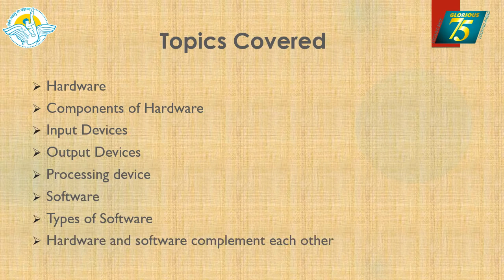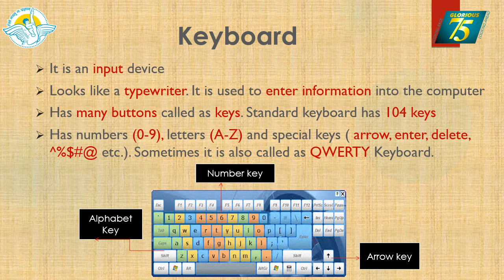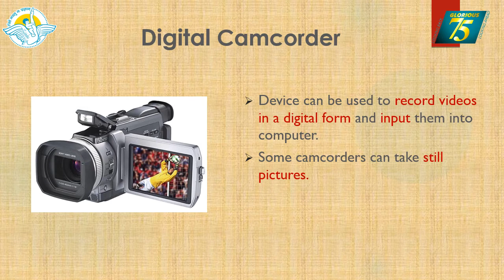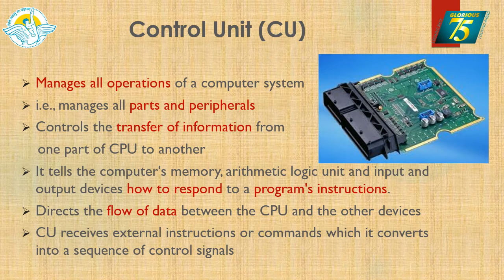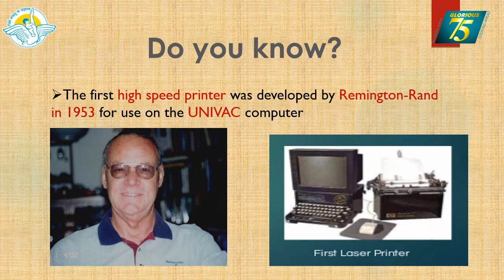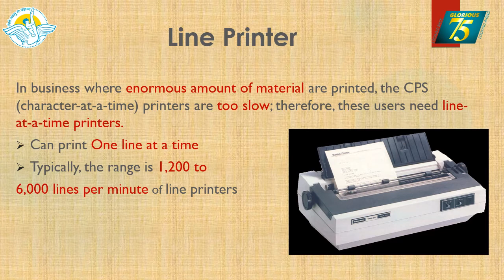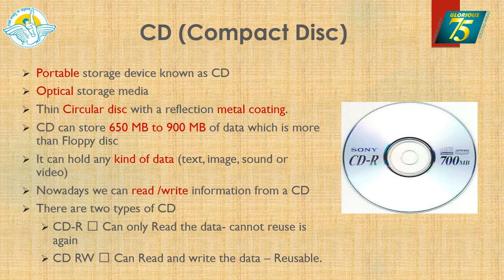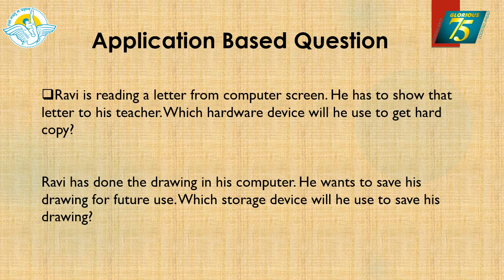Class 3 Comp -Computer Hardware and Software Vid